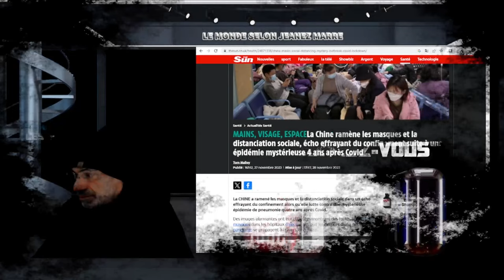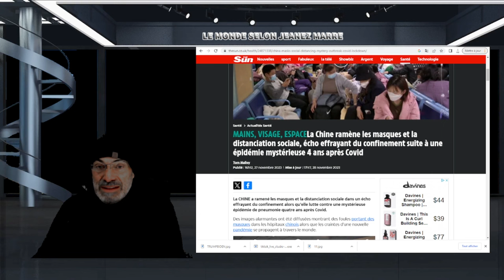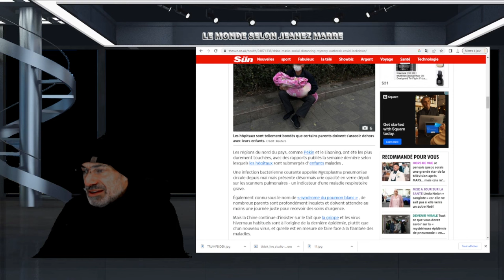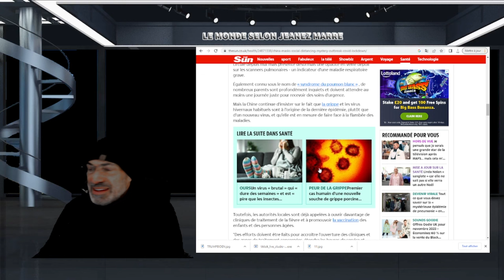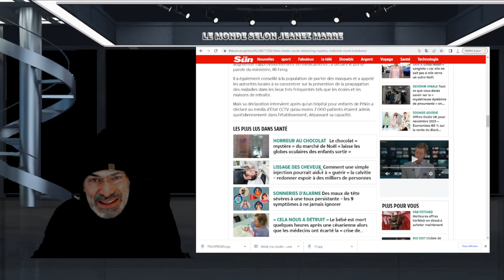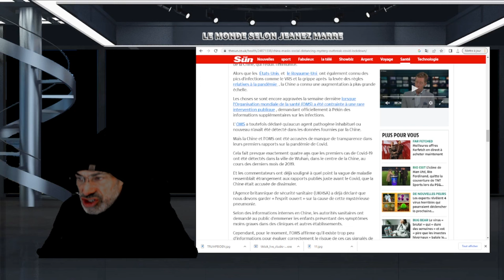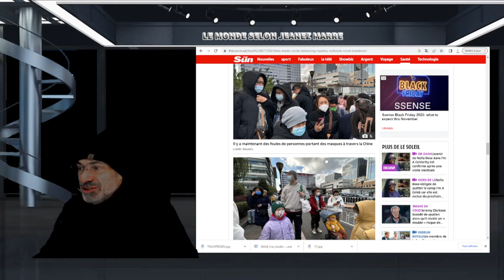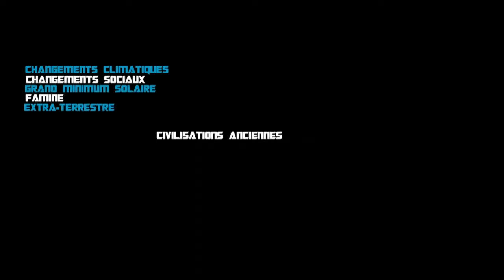QUE SE PASSE T'IL EN CHINE ? NOUVELLE ÉPIDÉMIE DE LA MALADIE DU POUMON BLANC !